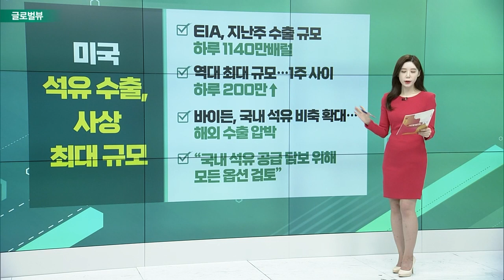모빌아이, 첫 거래일 주가 ‘폭등’ / 보잉, 3분기 4.6조원 손실 / 크래프트하인즈, 예상 웃도는 3분기 실적_글로벌 VIEW (20221027)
모빌아이, 첫 거래일 주가 ‘폭등’
- 인텔의 자율주행 자회사
- 공모가 주당 21달러 책정… 기업가치 170억달러 수준
- 올해 상장된 첫 대형 기술주
- IPO 시장 지난해 대비 94% 급감

보잉, 3분기 4.6조원 손실
- 33억달러 손실… 예상보다 커
- 정부 방위 프로그램에서 큰 손실: 제조 및 공급망 비용에서 초래
- 매출 150억 6000만달러… 전년대비 4%↑

크래프트하인즈, 예상 웃도는 3분기 실적
- 주당 순익 63센트, 매출 65억1000만달러
- 인플레이션 영향… 제품 가격 추가 인상
- 골드만삭스 “가격 결정력 및 마진 보호 능력”

미국 석유 수출, 사상 최대 규모
- EIA, 지난주 수출 규모 하루 1140만배럴
- 역대 최대 규모… 1주 사이 하루 200만↑
- 바이든, 국내 석유 비축 확대…해외 수출 압박
- “국내 석유 공급 담보 위해 모든 옵션 검토”